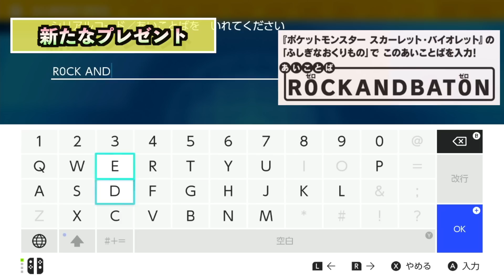【ポケモンSV】新たなプレゼントが配布開始！さらなる復活イベントが決定！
ふしぎなおくりものでわざマシンがもらえる！
さらに明日、星５ハピナスレイドイベント復活でテラピース＆けいけんアメ祭りが再び！
最強バクフーンレイドイベントでとくせいパッチなども狙える！
キャンバスリュック・スーパーは終了します。